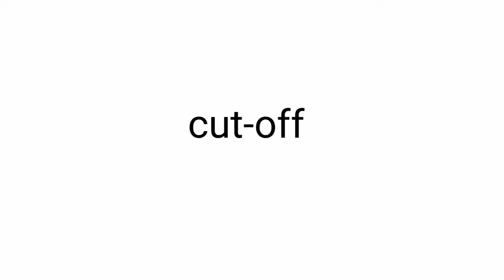2 WIP MAP Parts | Are You Satisfied and Let Me Through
Music: let me through by CG5, and are you satisfied by marina and the diamonds